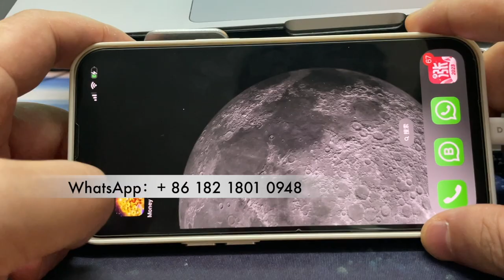Phone Play Online Money Tree Play anywhere Online Video Slot Games App For Sale